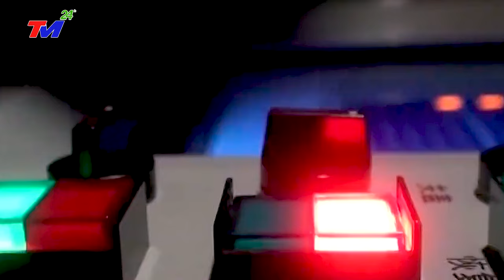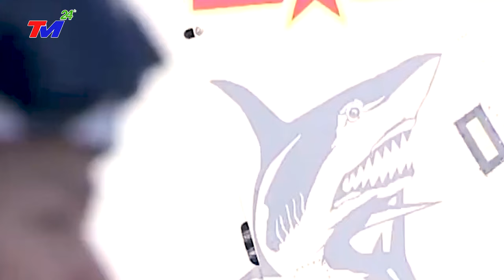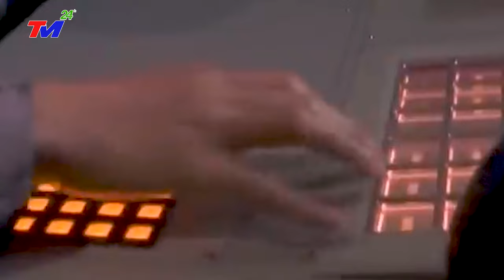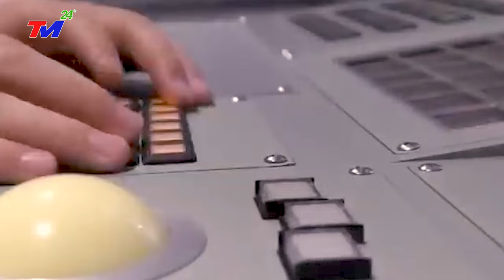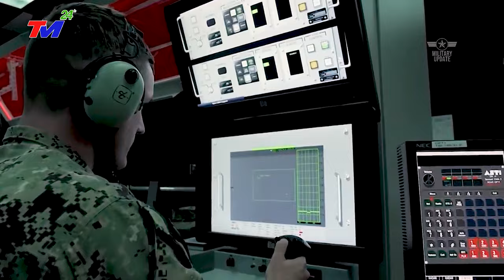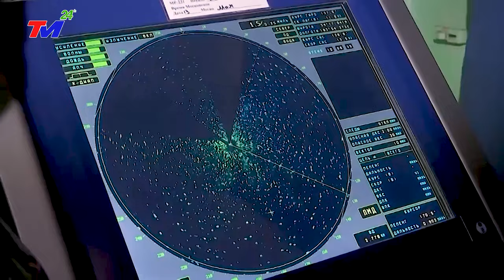TIN MỚI NHẤT 1/12: ĐỘNG ĐẤT DỮ DỘI, SÓNG THẦN ập đến VÙI LẤP hàng chục Thành Phố ở TRUNG QUỐC